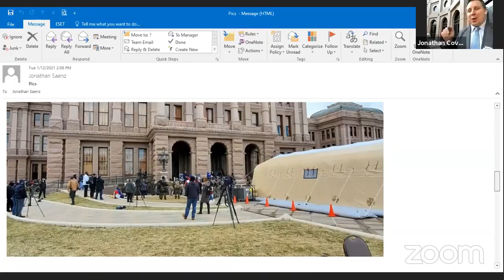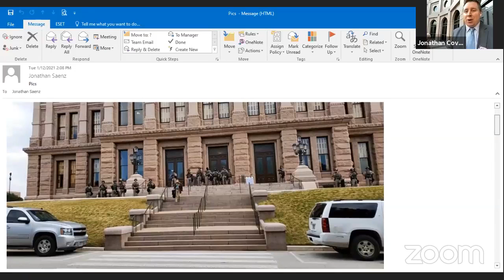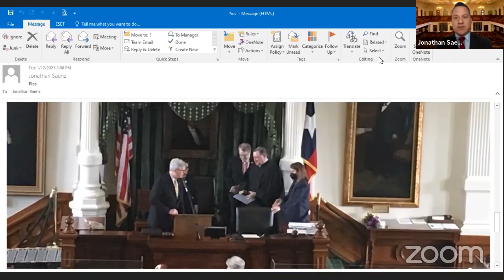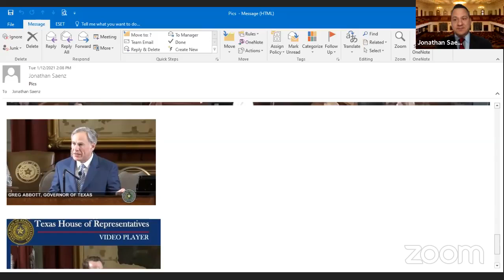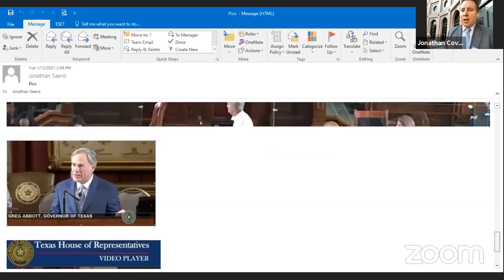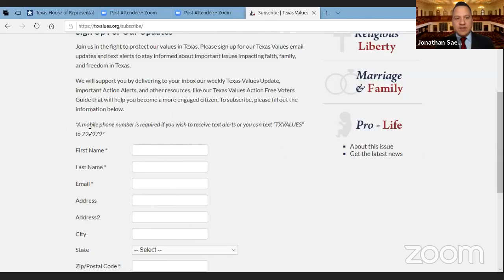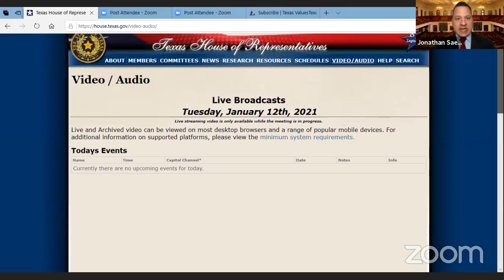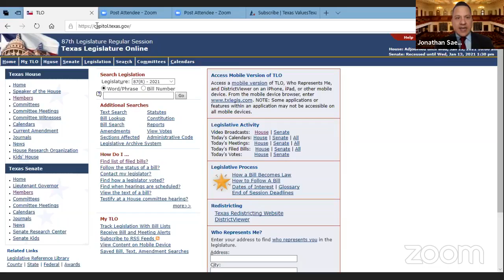Update from the Texas Capitol on the First Day of Session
Hear from the Texas Values Policy Team, on the ground at the Texas State Capitol, on the First Day of the 87th Texas Legislative Session.